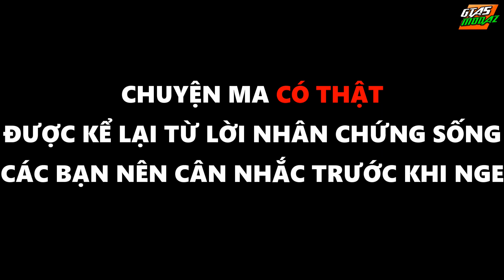Đi Săn Ma - Bí Ẩn Khu Dân Cư Ma Ám Tại Cần Thơ | Thánh Bựa Vlog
💖Nếu tiện các bạn hãy giúp mình chia sẻ video để thật nhiều người biết đến kênh Thánh Bựa Vlog nhé các bạn !
💖Cuối cùng, chú 3 xin chúc các bạn xem vui vẻ nhé ! Chú 3 mãi yêu các bạn !

© Nếu trong Video có vô tình sử dụng tài liệu bản quyền của cá nhân hay tổ chức nào, xin bạn (quý tổ chức) vui lòng dành chút thời gian gửi email về địa chỉ . Mình sẽ xử lý ngay theo yêu cầu. Xin cám ơn đã hợp tác.
© Bản quyền và nội dung video thuộc về Thánh Bựa Vlog (GTA5MODAZ). Các bạn vui lòng không re-upload lại video nhé ! Cám ơn các bạn.
© Copyright by Thánh Bựa Vlog (GTA5MODAZ)